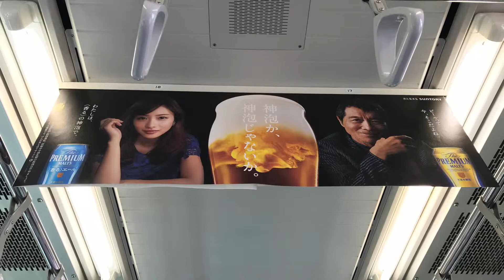AD Graphics from Tokyo 今日の広告プチ（2019年3月18日）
Today's AD Graphics from Tokyo,Japan.
最新の広告をまとめています。※iPhoneによる自動編集です。

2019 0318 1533 今日の広告プチマスター